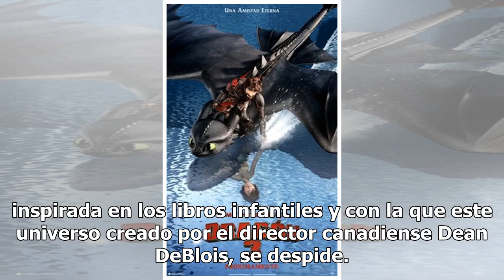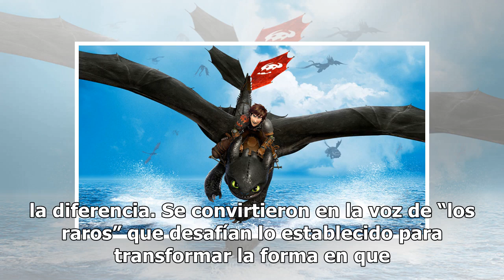Cómo entrenar a tu dragón tiene su última aventura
Chimuelo, el simpático dragón emprende por última vez el vuelo. Los espectadores desde la butaca se emocionan de nueva cuenta cuando la bestia extiende sus alas a lo largo de la gran pantalla en la tercera aventura de esta cinta inspirada en los libros infantiles y con la que este universo creado po...